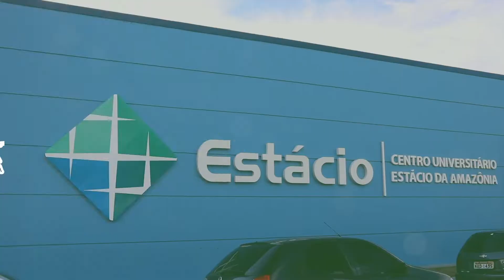Assembleia de Deus faz parceria com a Faculdade Estácio